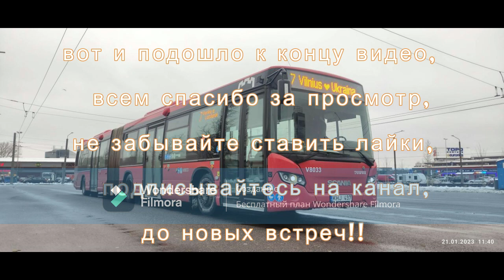7 маршрут автобуса в вильнюсе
Bus: Scania CityWide LFA
Route: 7
Number : V8033

Песни в видео:
Юрий Шатунов - Розовый Вечер (Версия Без Слов)

Михаил Шуфутинский - Казачёк

Песни с Ну Погоди! - Попкорн

Песни с Ну Погоди! - Калинка

Digital Emotion - Get Up, Action

Space - Magic Fly

Вячаслав Добрынин - Льётся музыка

ВИА(Вокально-инструментальный-ансамбль)  Самоцветыты - Вся Жизнь Впереди

Tony Esposito – Kalimba De Luna